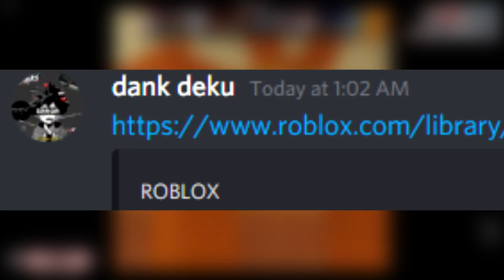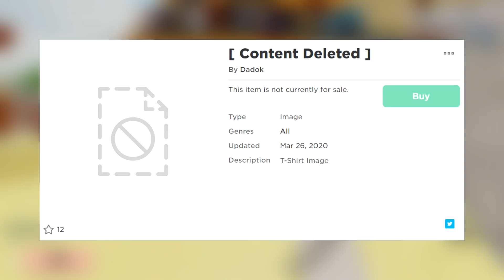the Roblox filter keeps getting bypassed... it's really bad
so someone sent me a bypassed decal from roblox... and i decided to talk about how much of a problem filter bypassing is